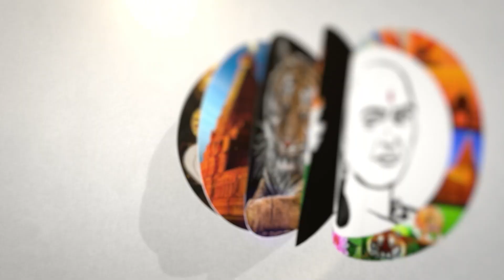மழை பாதிப்புக்கு சிறப்பு கடன்! உங்களுக்கு கிடைக்குமா? | Periyakaruppan | DMK | Chanakyaa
சாணக்யா!